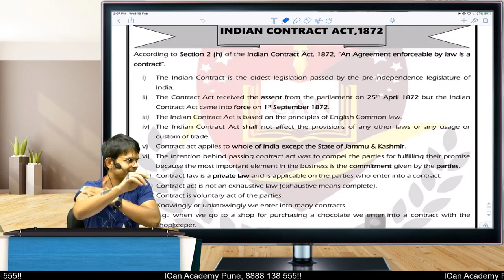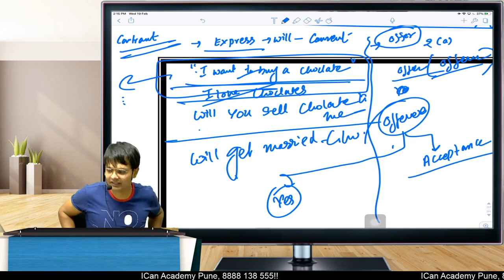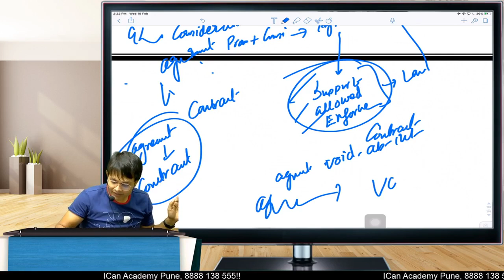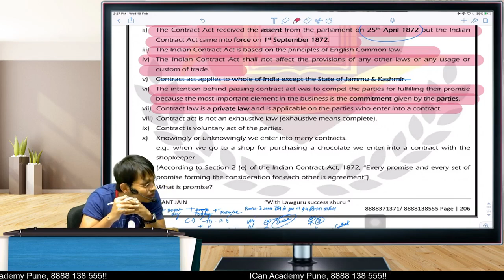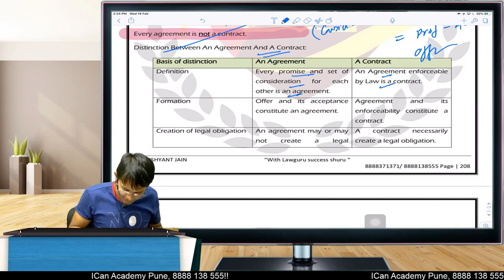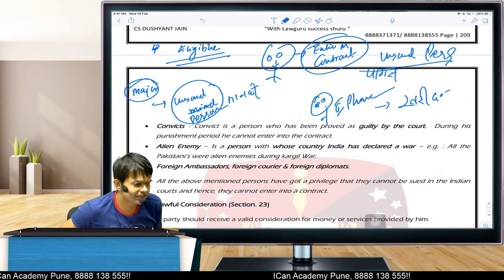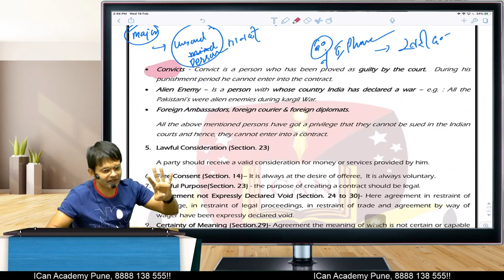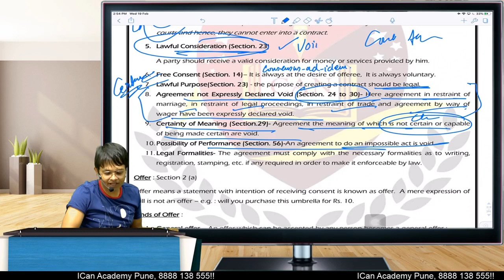Indian Contract Act, 1872, Revision, Lecture 1, Contract Act Lectures! LawGuru Dushyant Jain!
Hello Friends, This Lecture is Relevant for CS Foundation, CSEET, CS Executive, Economic Business and Commercial Laws, CA Foundation, CMA Foundation CA CMA Inter, LLB for all Universities. This  Lecture must be used as Revision Lecture only and it is not the replacement of or addition to the Regular Lectures.
Views and Examples are for the purpose of explanation. For doubts you can Contact Dushyant Sir on 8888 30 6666, 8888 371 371!
We Provide Online Lectures for All Subjects of CS Course at all the Levels!
ICAN Academy is India’s best Academy for Course of Company Secretary. It is found by CS Dushyant Jain and CA CMA Sopan Gaikar!
Contract Act, Merchentile Laws, Pune University, What after 12th!

Author is the Co-founder of ICan Academy Pune!

Visit Dushyantjain.com!